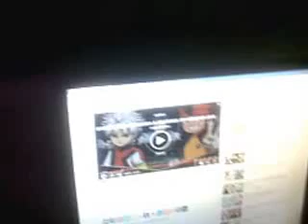Vlog informativo de canal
Konichiwa un saludo a todo yo soy train heartnet duel aqui le traigo un vlog informativo que como siempre se ve mal pero es cuestion de tener una camara de mala calidad